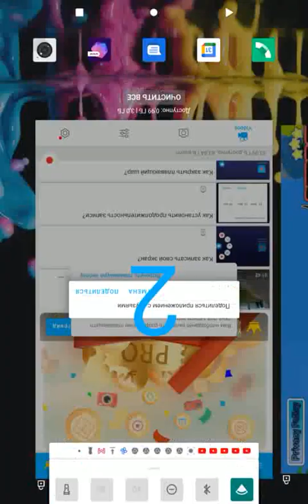18 октября 2022 г.